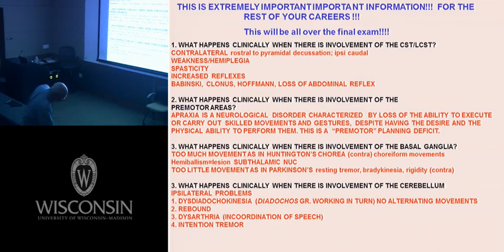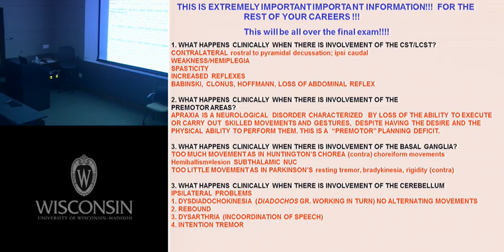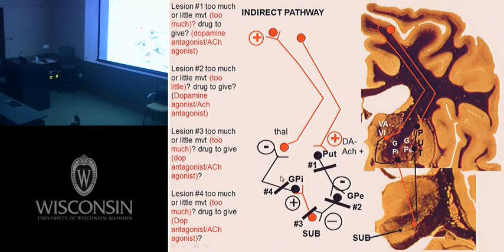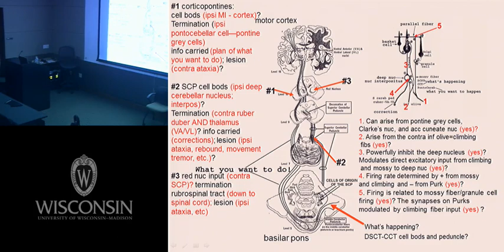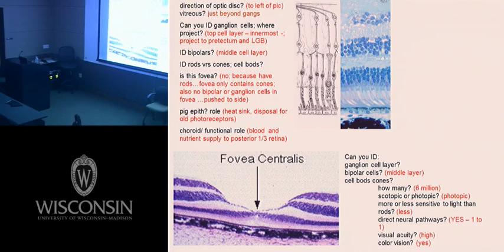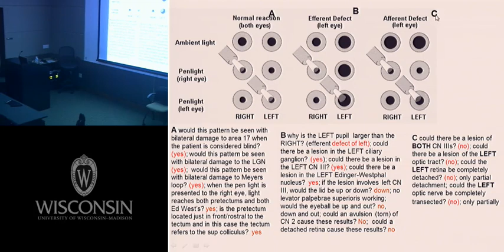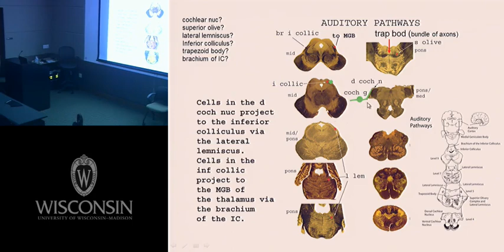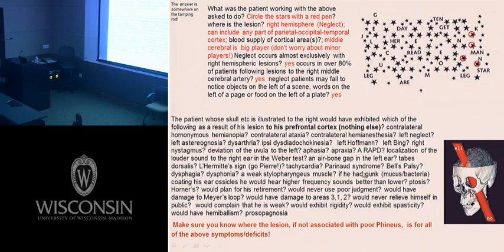Exam 3 Review Part I (Big John)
Motor systems, vision, audition, blood supply, cerebral cortex, hypothalamus, limbic/olfaction, thalamus